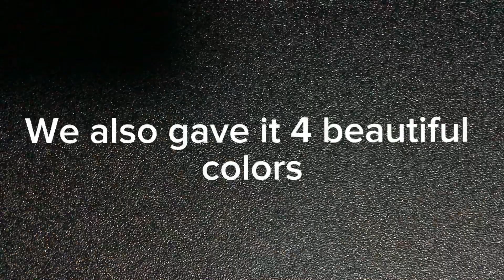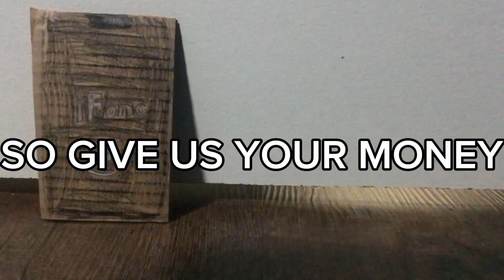honest iPhone 15 commercial (100 sub special)